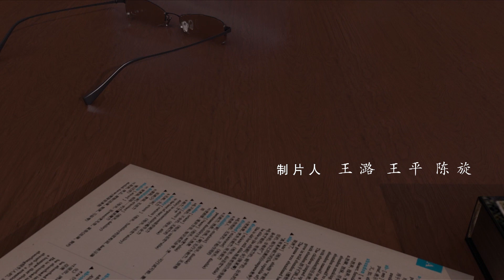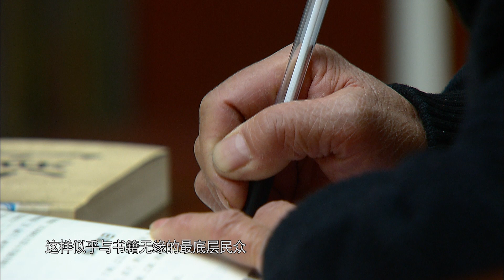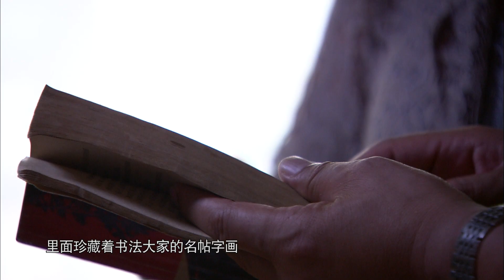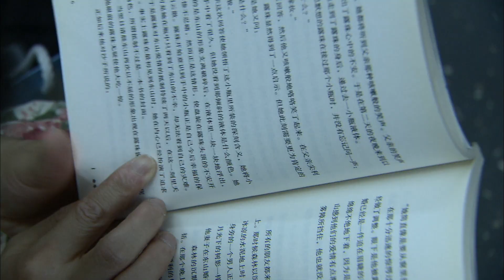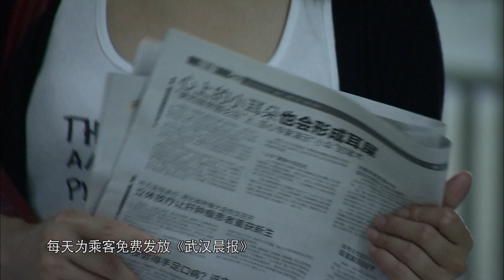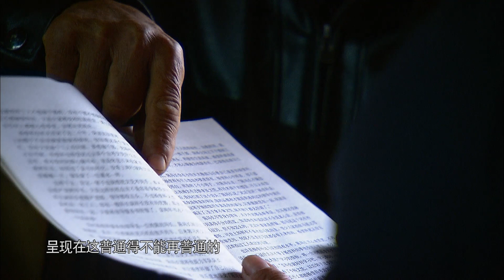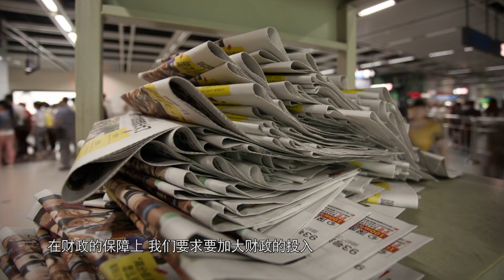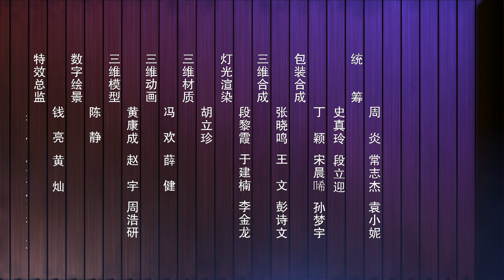《讀書的力量》30分 第五集 全民閱讀 生動表現讀書與文明史的深刻關聯